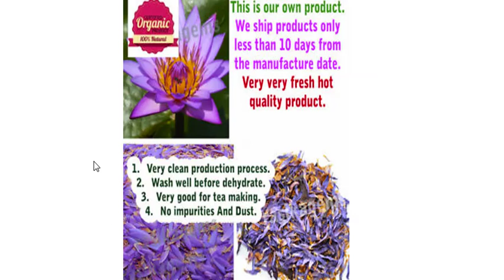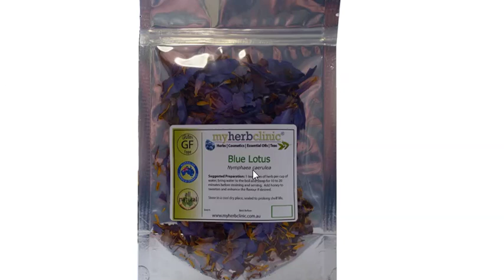ශරීරයේ සියලුම විශ නසන නෙලුම් තේ ~ Lotus Tea ~ Shra Raji